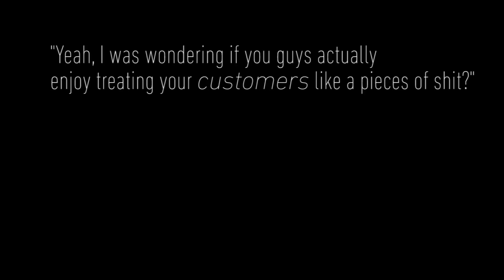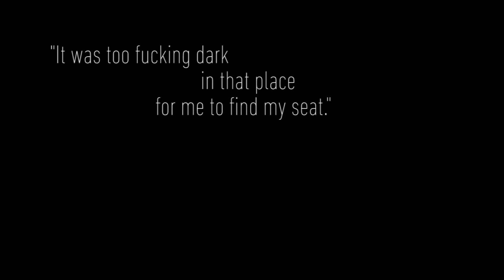¡¿Cancelamos los Oscares!? | La monarquía Inglesa y costarricense | ¿QPNPN? EP #22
En este episodio de QPNPN hablamos sobre por qué los Oscares o los Grammy's ya no son importantes, algunas de nuestras películas favoritas y el problema con los grupos organizados. Para ver clips exclusivos pueden ir a

Vea lo último de NO PASA NADA:

-| Último Jugando con Fuego: Probamos las salsas picantes de Costa Rica | Ft. Kenneth, Lauren, Ale y Sergio | Jugando con Fuego

- | Último "Welcome To Chepe" | Racismo, aborto legal, pensiones de lujo y lo peor del PUSC | Welcome To Chepe EP #44

- | Último ¿Qué pasa en NO PASA NADA? | La paradoja de emprender en Costa Rica | EP #19 | ¿QPNPN?